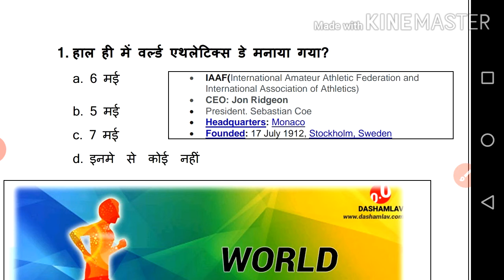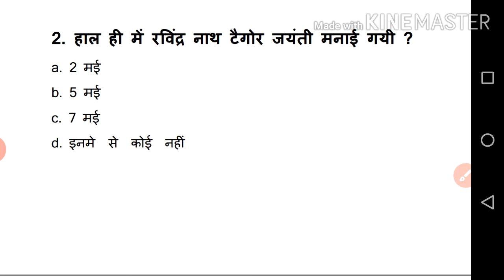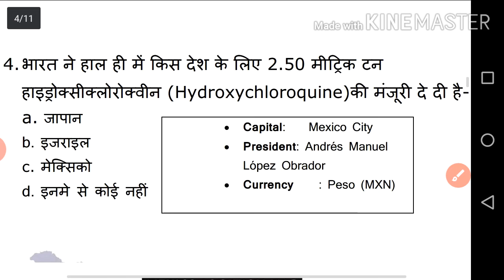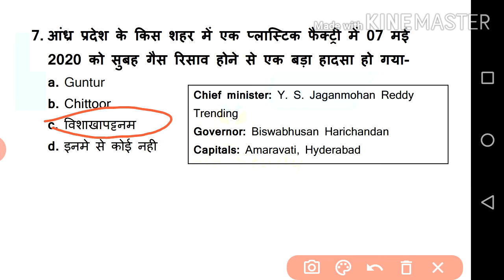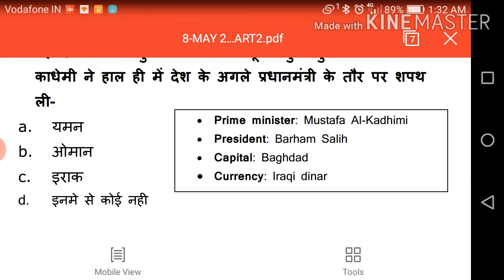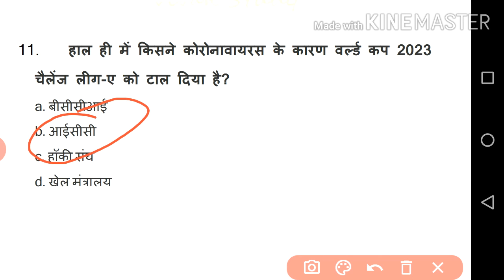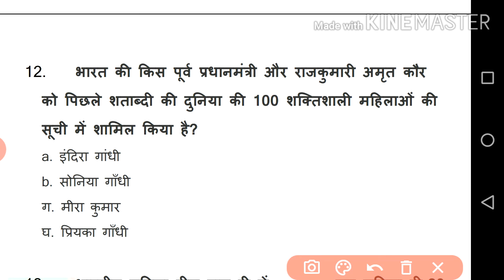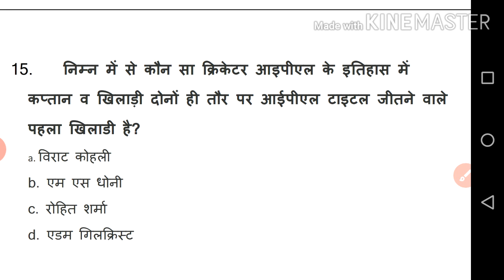SET #008 | 8 May 2020 Current Affairs | डेली करंट अफेयर्स | Current Affairs In Hindi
8 May 2020 Current Affairs